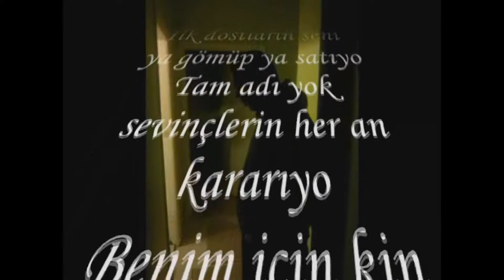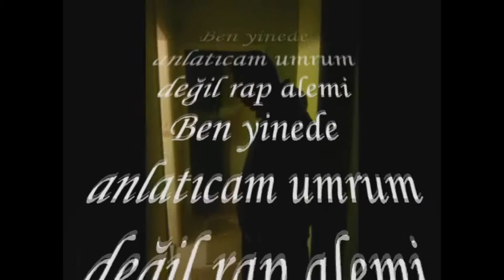Apron - Gitti Benim Kal Dediğim (2012) Yeni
Bıktım artık laçkalıktan belki biraz sabır gerek
İndğinde anlıcaksın gözlerine kepenk
Evet yine pislik içinde benim tırnaklarım
Kazarak geldim bugüne bende hırs kalmadı

Rape başladığımda benliğımi bilmiyodum
Atılan yorumlara şimdilik kin diyorum
Benim kafam çoğu zaman dalgın olsada
Burdayım hiç biyere gitmiyorum (gitmiyorum)

Hayat öyle işte moruk bazen seni yaşatıyo
İlk dostların seni ya gömüp ya satıyo
Tam adı yok sevinçlerin her an kararıyo
Benim için kin dolu anılar yaşanıyo

Gına geldi bana bakan nefret dolu gözlerden
Bende kafama takmayıp geldim yine görmezden
Aklımı kaçırıp korkar oldum gölgemden
Sakin olun bu gidisle geleceğimi görmem ben

Hangisinden bahsediyim hangisine kastediyim
Mutlulugumu ben burda hangı birine vaad ediyim
Hayatımdan bahsediyim çokdur daim kasveti
Kendi kendime konusurken gitti benim kal dediğim

Burada yazılanlar belki  delinin günlüğü
Neden hiç bi gecem yok lan benim bikere güldüğüm
Sabret çalış çalış kazan kazan harca nereye kadar
Belki cebimdeki üc bes bes kurus kefene yarar

Çoğu zaman olmustım dostlarımın kozları
Hiç bi zaman olamadım dostlarımın dostları
Sıcak bi yaz günü benim ağır yukum sırtımda
Eser kalmamıstı eskisi gibi hırsımdan

Geçmişim andırabilir üzgün bi kevaşeyi
Hayatımın ortasına sıçtınız hela deyip
Ben yinede anlatıcam umrum değil rap alemi